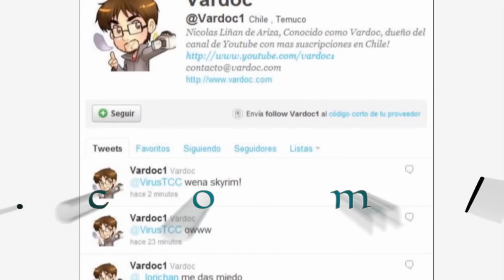I am Alive ( Jugando ) ( Parte 7 ) En Español por Vardoc